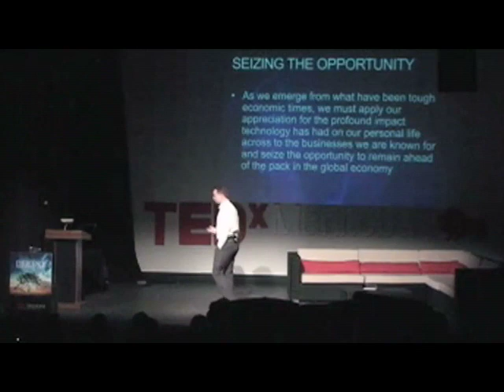TEDxManitoba - John Weigelt - Enabling Canada's Economy Digitally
John Weigelt is the National Technology Officer for Microsoft Canada, based in Ottawa, Ontario. His role involves sharing Microsoft Canada's strategic policy and technology efforts with the government, education and healthcare communities. John is the lead visionary, evangelist and public advocate within the company on key issues such as the development of national technology policy. Among his specific activities, he works on topics of strategic interest such as environmental sustainability, accessibility, privacy, security and interoperability.

John has been the Senior Director of Architecture, Standards and Engineering at the Chief Information Officer Branch of the Treasury Board of Canada Secretariat and has worked for the Department of National Defense. John has a Master's degree in Computer and Communications Security from the Royal Military College of Canada.